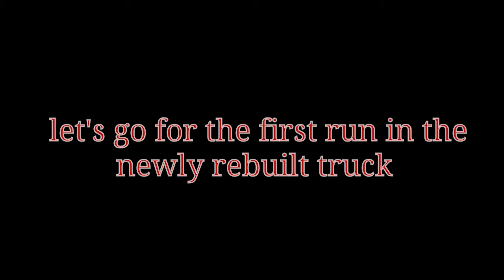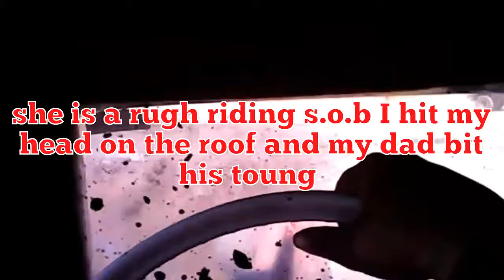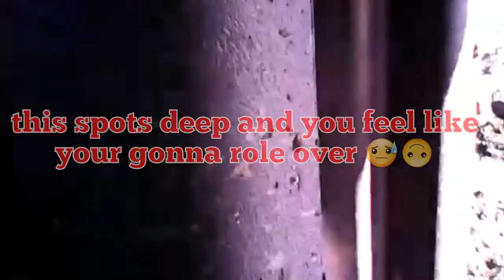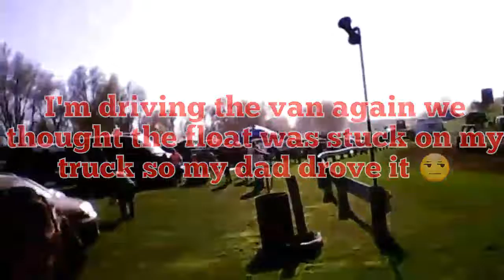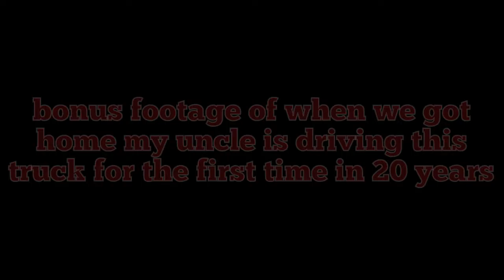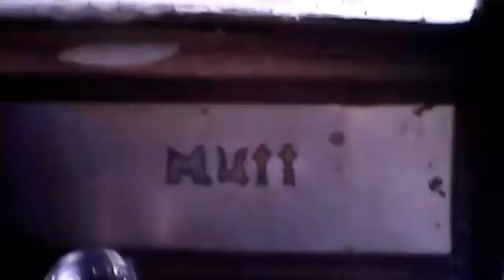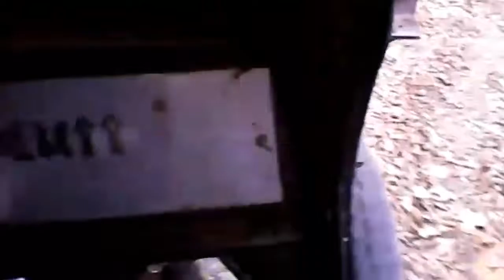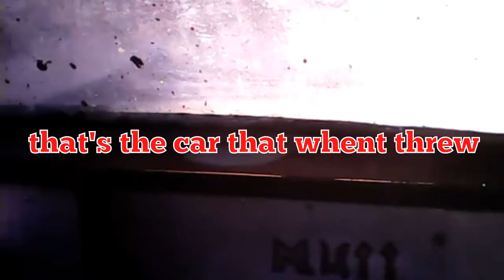Mud bog at bear swamp (Warning 47 min long)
Got the truck ready and headed out
Please check out for a bunch of cool guys and off-road tractor builds and videos